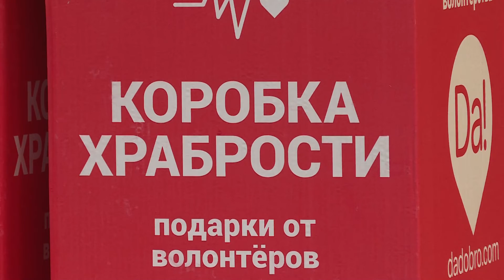Коробка храбрости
К Новому году в Сочи стартовала акция "Коробка храбрости" для поддержки детей в больницах. Юные пациенты, которым предстоят сложные, болезненные процедуры, могут за свою храбрость получить вознаграждение.